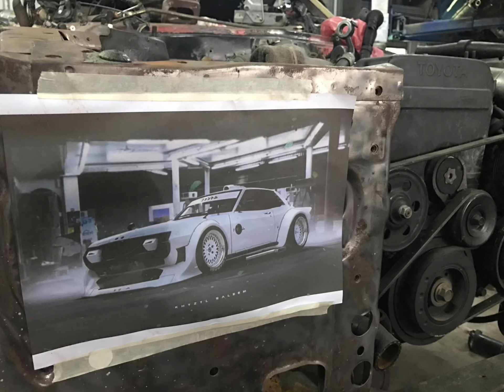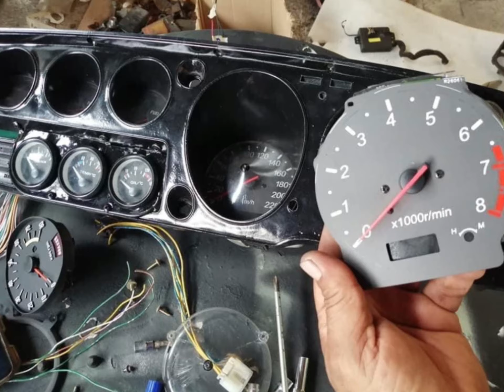Toyota celica TA22 rebuilt